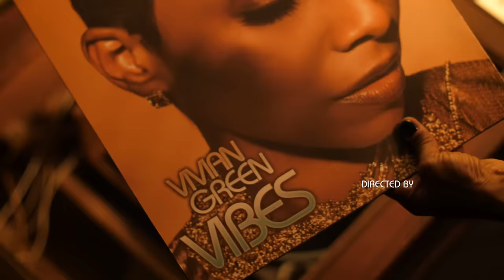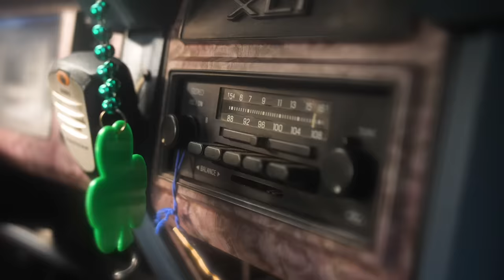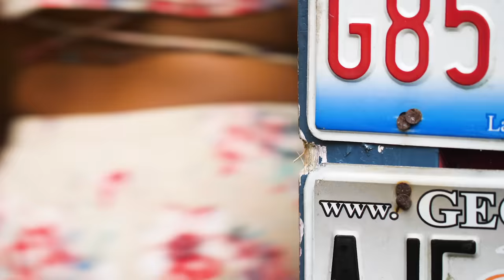Vivian Green - Vibes